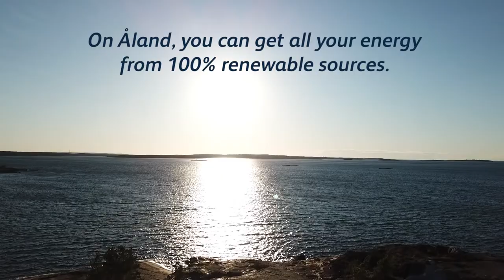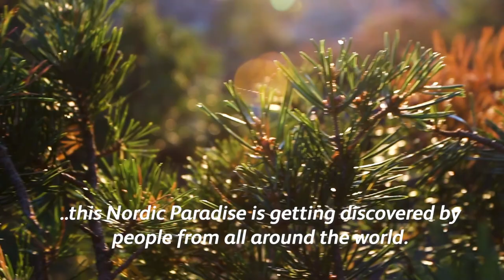Åland Islands - Ecotourism Paradise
Åland islands, an autonomous archipelago province belonging to Finland, is trending. Here, people live in symbiosis with the nature in a unique way. A true ecotourism paradise waiting to be discovered.